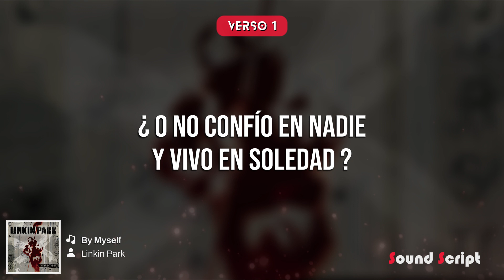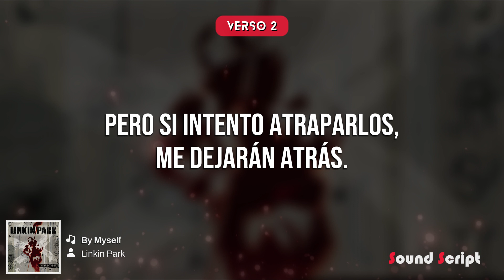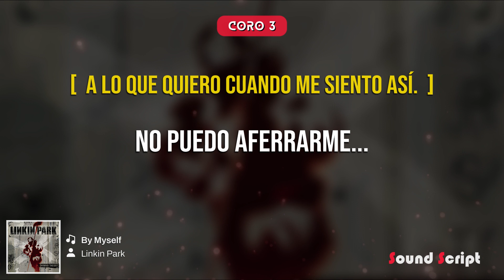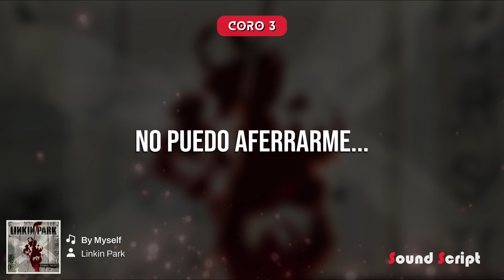Linkin Park - By Myself | Sub. Español | Descargar en MP3 - FLAC | FHD - HQ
↓ DESCARGA LA CANCIÓN AQUÍ ↓

Canción: By Myself
Álbum: Hybrid Theory
Año: 2000
Banda: Linkin Park
LETRA:

[Verso 1: Mike Shinoda]
¿Qué hago para ignorar a los que están a mi alrededor?
¿Sigo ciegamente mis instintos?
¿Escondo mi orgullo de estas pesadillas
Y me entrego a pensamientos tristes que me enloquecen?
¿Me siento aquí y trato de soportarlo?
¿O intento atraparlos?
¿Confío en algunos y dejo que me engañen?
¿O no confío en nadie y vivo en soledad?
Porque ya no puedo soportarlo más
Hago lo correcto, pero estoy perdido por dentro
Intento dar lo mejor de mí, pero al final
Termino siendo lastimado de nuevo...

[Pre-Coro: Mike Shinoda & Chester Bennington]
Por mí mismo (¡Por mí mismo!), me pregunto por qué
Pero en mi mente, siento que no puedo confiar en mí mismo
(¡en mí mismo!), me pregunto por qué

[Coro: Chester Bennington & Mike Shinoda]
No puedo aferrarme a lo que quiero cuando me siento así
Es demasiado para soportar
No puedo aferrarme a nada, viendo cómo todo desaparece
Con pensamientos de fracaso hundiéndome

[Verso 2: Mike Shinoda]
Si les doy la espalda, estoy indefenso
Y seguirlos ciegamente parece absurdo
Si escondo mi orgullo y dejo que todo continúe
Entonces se aprovecharán de mí hasta el final
Si los dejo ir, me superarán
Pero si intento atraparlos, me dejarán atrás...
Si las preguntas me matan como un cáncer
Entonces seré enterrado en el silencio de la respuesta

[Interludio: Mike Shinoda]
¿Cómo crees que he perdido tanto?
Tengo tanto miedo de estar desorientado
¿Cómo esperas que sepa qué hacer
Cuando todo lo que sé es lo que tú me dices?

[Puente: Mike Shinoda & Chester Bennington]
¿¡No lo sabes!?
¡No puedo decirte cómo hacer que desaparezca!
¡No importa lo que haga, ni cuánto me esfuerce!
¡No logro entender por qué!
Estoy atrapado en el exterior, ¡¿no lo ves?!
Estoy atrapado en el exterior